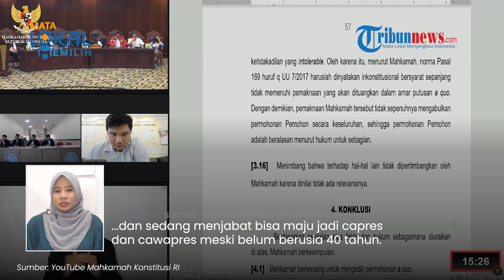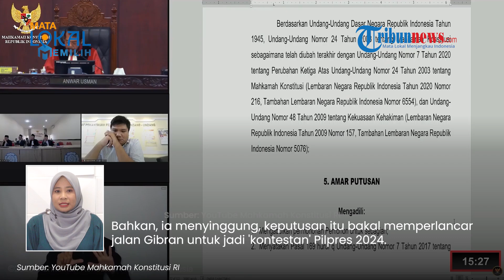Putusan MK Disebut Muluskan Jalan Gibran Jadi Cawapres, Denny Indrayana: Prediksi Saya Benar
TRIBUN-VIDEO.COM - Mantan Wakil Menteri Hukum dan HAM (Wamenkumham), Denny Indrayana ikut buka suara soal putusan Mahkamah Konstitusi.

Seperti diketahui, dalam sidang yang digelar Senin (16/10/2023) itu, MK mengabulkan gugatan perkara nomor 90/PUU-XXI/2023.

Padahal sebelumnya, MK sudah ketok palu dan menyatakan bahwa persyaratan usia capres dan cawapres paling rendah adalah 40 tahun.

Dikutip dari Tribunnews, gugatan yang dikabulkan oleh MK perihal kepala daerah atau yang pernah dan sedang menjabat bisa maju jadi capres dan cawapres meski belum berusia 40 tahun.
(Tribun-Video.com)

Artikel ini telah tayang di Tribunnews.com dengan judul Denny Indrayana: Prediksi Saya Benar, Putusan MK Muluskan Jalan Gibran Jadi Cawapres di Pilpres 2024,